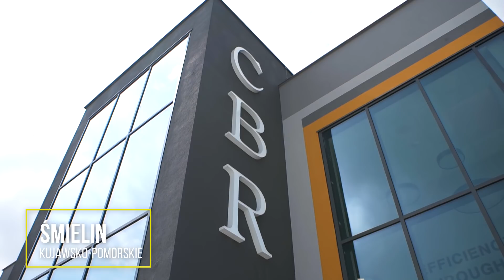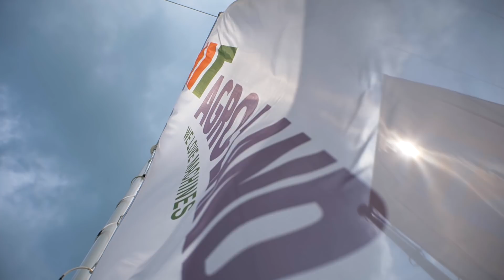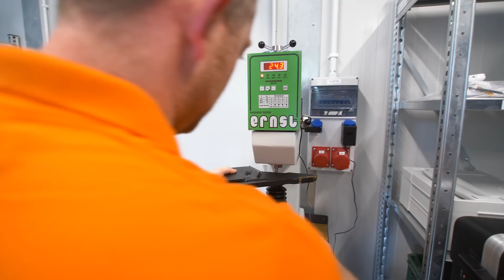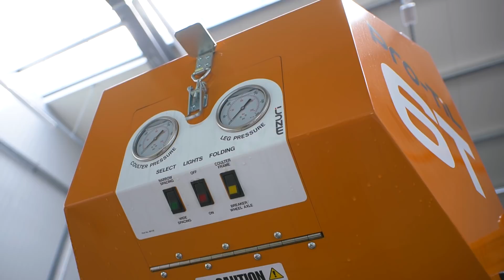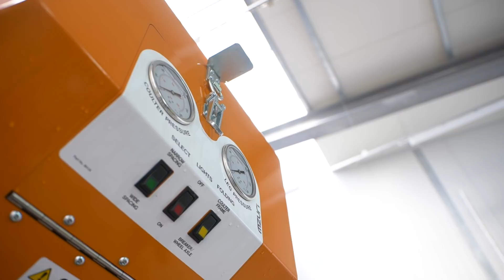STRIP TILL - JEST SIĘ CZEGO BAĆ?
Spora garść informacji o Strip Till. Uprawa która od dawna mnie fascynuje, a od tego roku mam okazję przyglądać się jak radzi sobie na moich polach :) Nie jest to uprawa bez was, ale strach ma tylko wiele oczy ;)